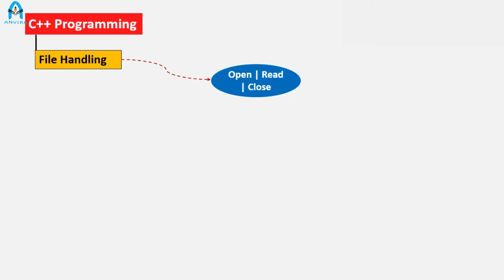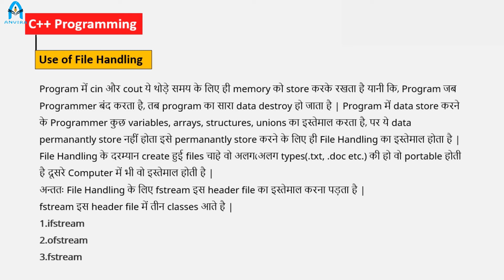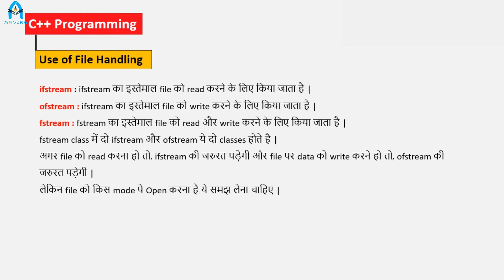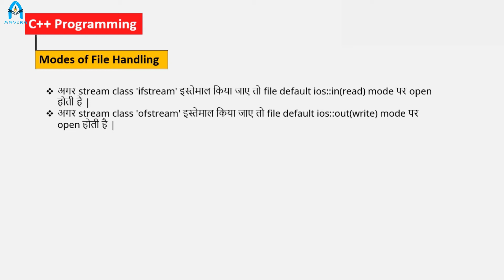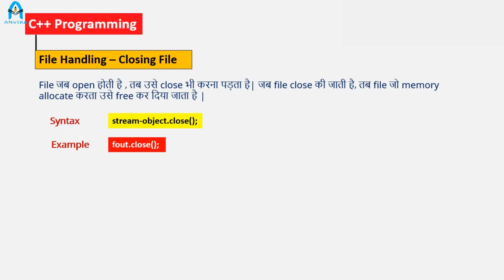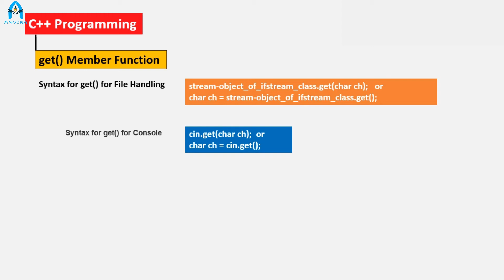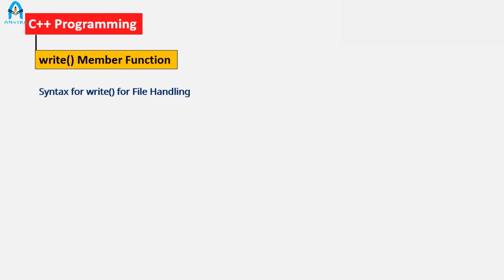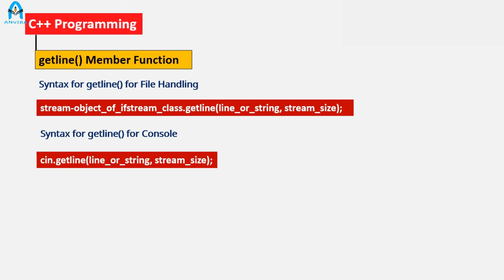Class 11th & 12th | Computer Science | File Handking | C++ | 2021 | By Sampat Raj Liler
Sampat Ji C 12th C++  File Handking

Channel : Anvira Online School
Class by : Sampat Raj Liler
Subject : Computer Science

Class 11th & 12th | RBSE Computer Science | File Handking | ( C++ )
RBSE Computer Science | File Handking